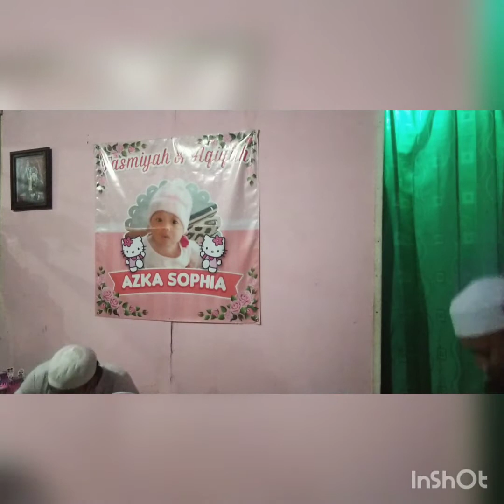Maulid dan tasmiyah diguntung manggis